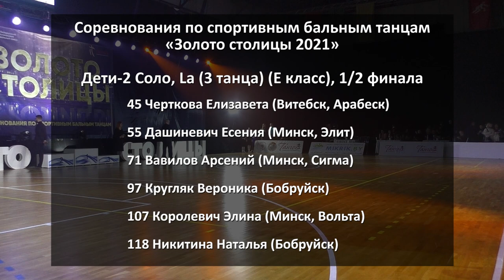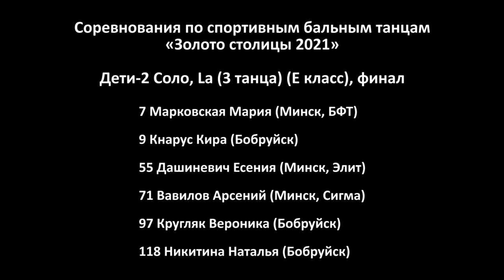Дети-2 Соло, La (3 танца), E класс, 1/2F | Золото столицы 2021 (Минск, 05.12.2021) бальные танцы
Соревнования по спортивным бальным танцам "Золото столицы 2021". Дети-2 (до 12 лет), Соло, Латина (3 танца) (E класс). 1/2 финала. Минск, 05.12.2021.

00:01 Список участников
00:24 Ча-ча-ча
01:50 Самба
03:13 Джайв
04:40 Финалисты

2 Клыковская Лидия (Витебск, Арабеск)
7 Марковская Мария (Минск, БФТ)
8 Комаровский Тихон (Жодино)
9 Кнарус Кира (Бобруйск)
31 Мельгуй Ульяна (Мозырь, ГОФСТ)
39 Рабинюк Виолетта (Мозырь, ГОФСТ)
45 Черткова Елизавета (Витебск, Арабеск)
55 Дашиневич Есения (Минск, Элит)
71 Вавилов Арсений (Минск, Сигма)
97 Кругляк Вероника (Бобруйск)
107 Королевич Элина (Минск, Вольта)
118 Никитина Наталья (Бобруйск)